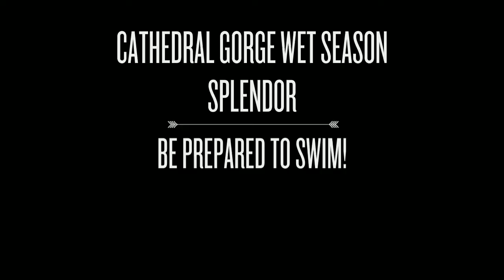Bungle Bungles in the wet season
The Bungle Bungle Range in Purnululu National Park is not accessible by road in the wet season so most people will never get to see this wondrous sight in person.
In the dry season Bungle Bungle Expeditions have a day bus tour leaving from the Bungle Bungle Caravan Park daily.

Bungle Bungle Expeditions are a major partner of Kimberley Outback Tours.